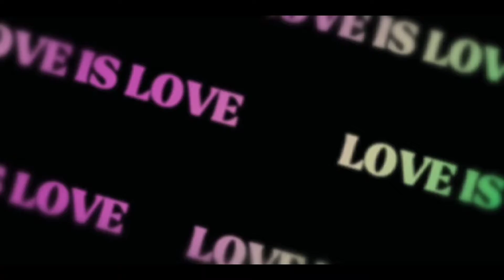Samahan niyo kami sa biyahe part3